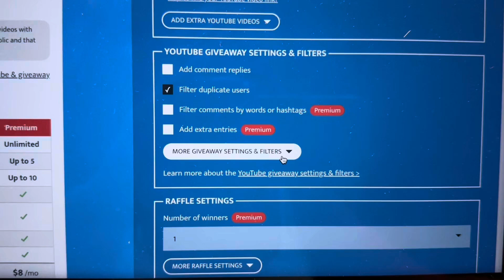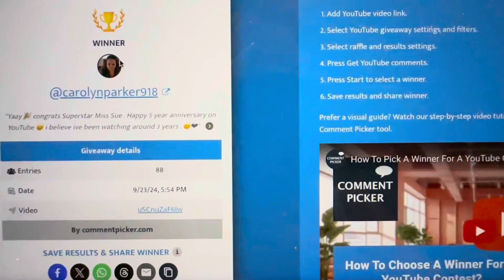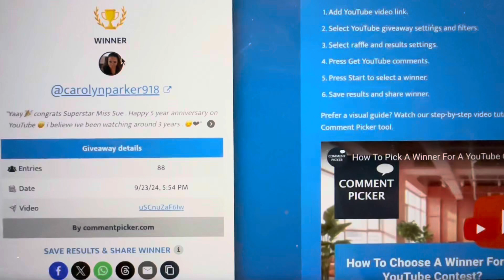The WINNER is.. of the 5 YEAR ANNIVERSARY GIVEAWAY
Coming Soon